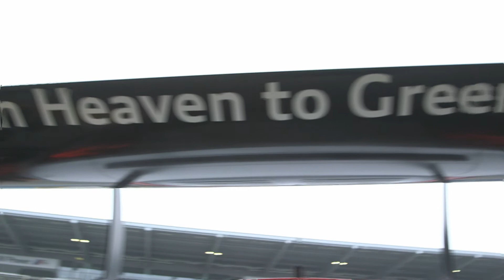Felix Baumgartner meets motorsports (English)